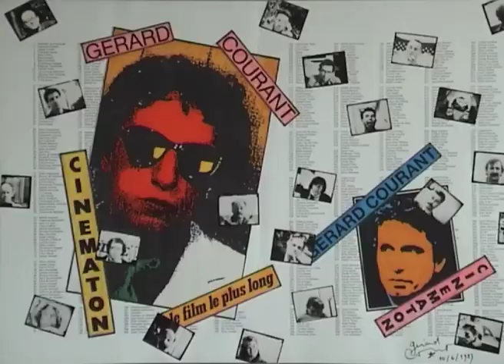Christine Quenon (1984) by Gérard Courant - Cinématon #355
Le "Cinématon" n°355 de Christine Quenon réalisé par Gérard Courant le 7 août 1984 à Paris (France) (Silencieux).
Christine Quenon's portrait by Gérard Courant (1984 - silent).